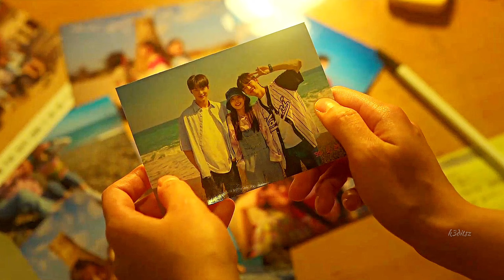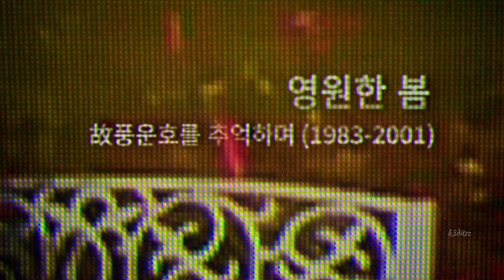20TH CENTURY GIRL •| Cardigan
Hey !

Movie : 20th Century Girl
Song : Cardigan by @TaylorSwift
Software: Sony Vegas